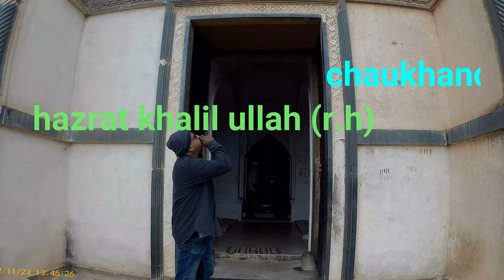choukhandi bidar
kabirkhan entertainment & vlogs